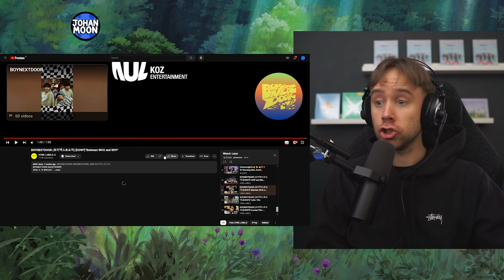REACTING TO BOYNEXTDOOR — [HOW?] TRAILER FILM & CONCEPT FILMS (& MORE!)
I didn't know more concept films would drop, I thought there would only be 2 for some reason. I didn't read the schedule poster well enough, it was confusing for me to understand lol so I'll be watching the next 2 concept films on my own. This comeback is already looking to be amazing, I can't wait!

MV REACTION & REVIEW
BOYNEXTDOOR (보이넥스트도어) [HOW?] 'HOW can this happen?'
BOYNEXTDOOR (보이넥스트도어) [HOW?] 'Between WHO and WHY'
BOYNEXTDOOR (보이넥스트도어) [HOW?] Trailer Film